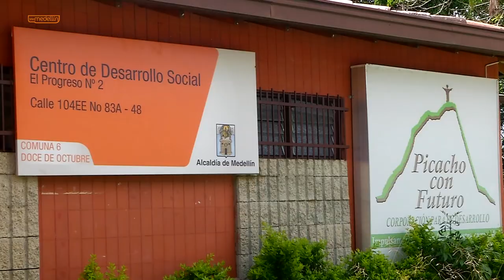Barrio Futbolero: El Progreso [Del barrio a la cancha] Telemedellín